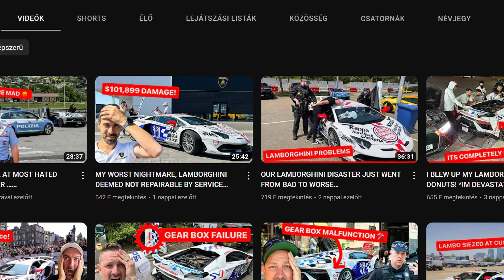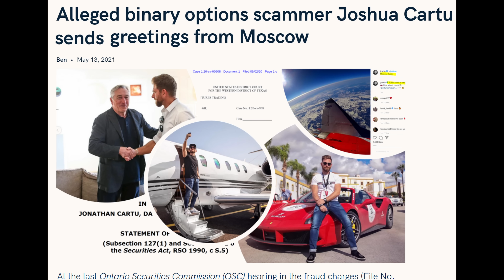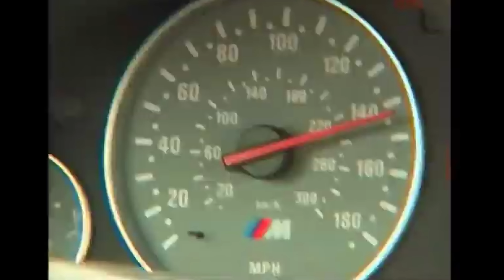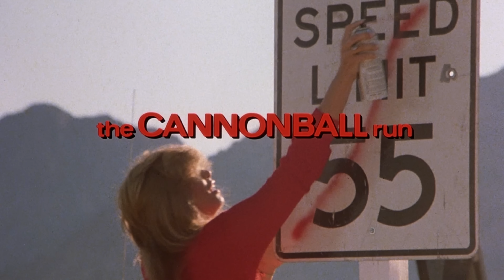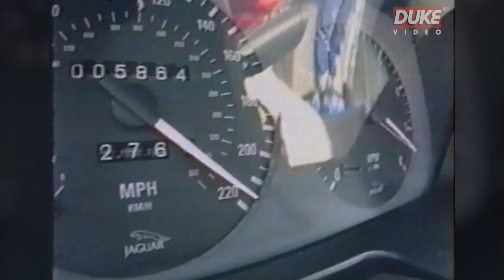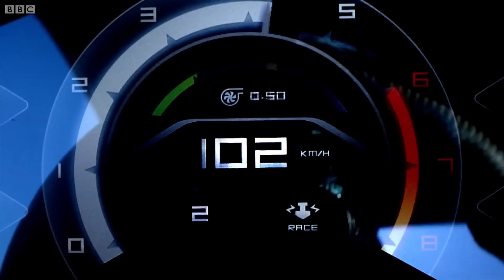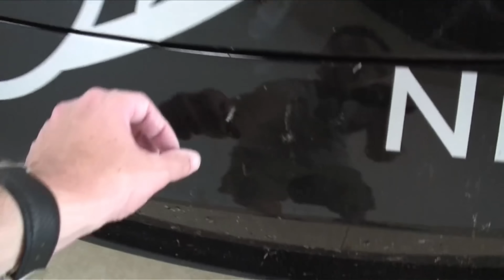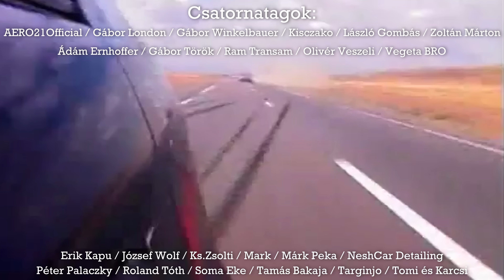Magyarországon járt a Gumball 3000. De mi ez az őrültség?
2023-ban ismét hazánkban jártak a Gumball 3000 indulói. Tartsatok velem és megmutatom nektek a rendezvény múltját, jelenét és autóit.

00:00 - Mi ez az esemény?
02:14 - Kik indulnak?
06:17 - Győzni bármi áron
09:47 - Gumball 3000 a napjainkban
13:40 - A tökéletes szimbólum
16:01 - Az alapító saját autója
20:05 - Feláldoznád a józan eszed a figyelemért?
24:23 - Következmények
25:58 - Outro